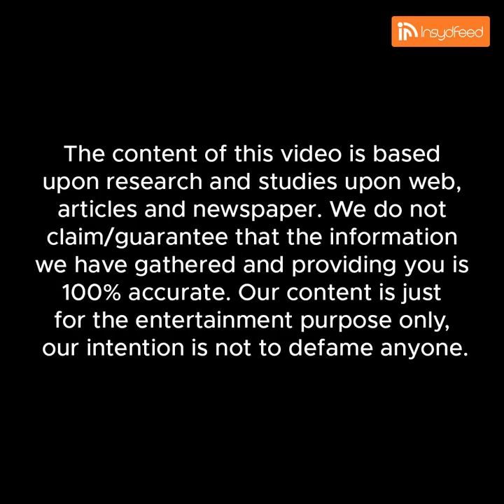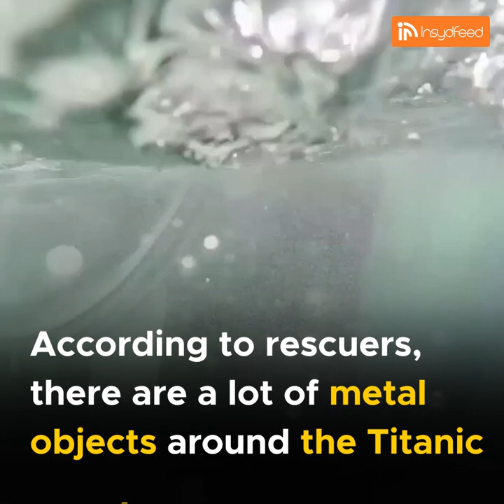Missing Titan Submersible! 😲😲😲 5 Person Missing In Ocean 🌊